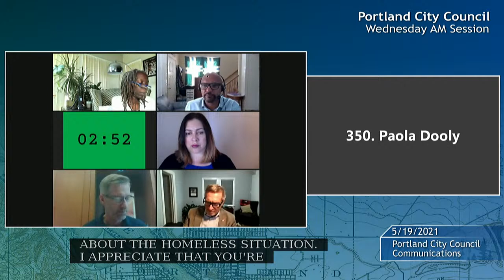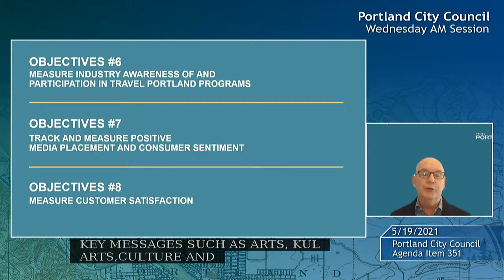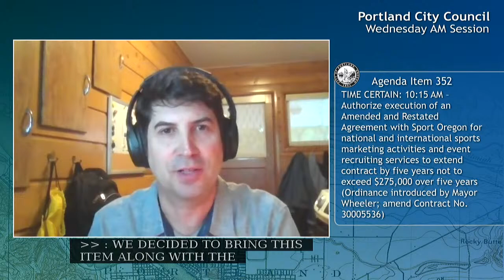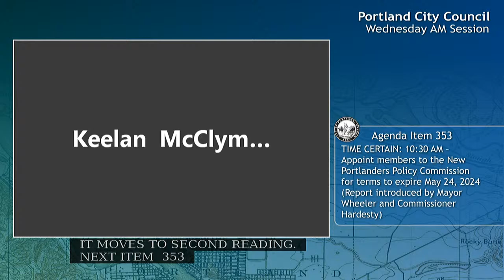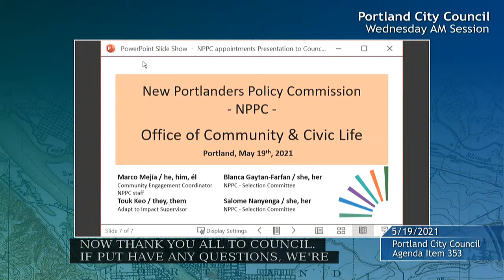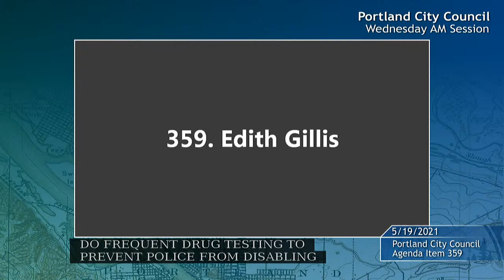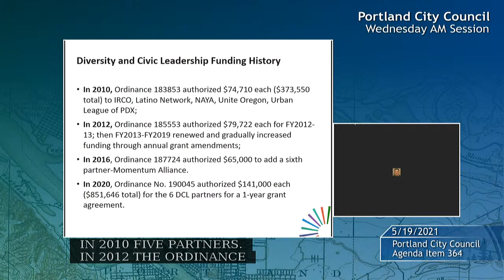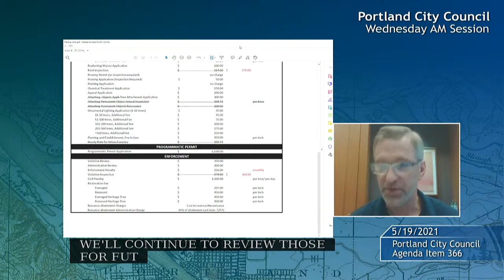City Council 2021-05-19 AM Session